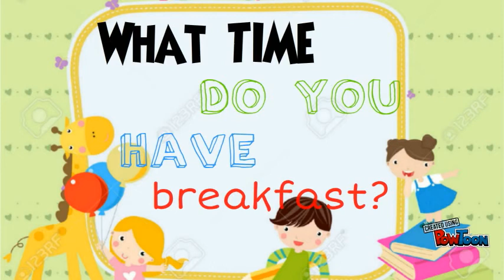CHỦ ĐỀ 1: HỎI VÀ TRẢ LỜI VỀ THỜI GIAN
Video giúp học sinh luyện nói và kỹ năng phản xạ nhanh trong giao tiếp Tiếng Anh.
Mỗi video, Ms Lan sẽ đưa ra 5 câu hỏi giao tiếp cơ bản. Các em có 5-10s để trả lời TRƯỚC KHI câu hỏi khác xuất hiện.
CÁC EM HÃY RÈN LUYỆN ĐỂ CÓ KHẢ NĂNG GIAO TIẾP TIẾNG ANH THẬT LƯU LOÁT VÀ TRÔI CHẢY NHÉ!-- Created using PowToon -- Free sign up -- Create animated videos and animated presentations for free.  PowToon is a free tool that allows you to develop cool animated clips and animated presentations for your website, office meeting, sales pitch, nonprofit fundraiser, product launch, video resume, or anything else you could use an animated explainer video. PowToon's animation templates help you create animated presentations and animated explainer videos from scratch.  Anyone can produce awesome animations quickly with PowToon, without the cost or hassle other professional animation services require.